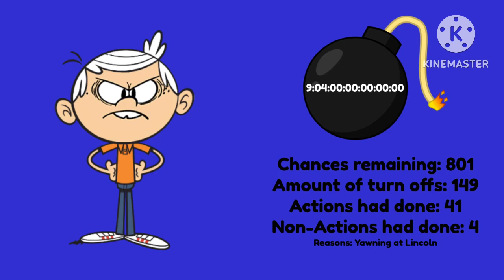Lincoln Loud Error (Barney Error 10) [Part 15]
We are now going to part 15! Part 16 is due soon!

What should I remember in part 16 of this error?

Background:
Blue

Fonts:
Comfortaa

Modes:
Mad

Time reduction:
Chances 800-798: 9 years, 2 years
Chances 797-795: 9 years
Chances 794-792: 8 years, 10 months
Chances 791: 8 years, 8 months

Actions will do:
Throwing a marshmallow at Lincoln (Chance 800) [42]
Interrupting with a Zach Lighting Error (Chance 797) [43]
Adding balloons to the error (Chance 794) [44]
Go to Pandora (Chance 792) [45]

Non Action will do:
Roasting Lincoln because he said about not giving his computer back (Chance 791) [Will not lose a chance]